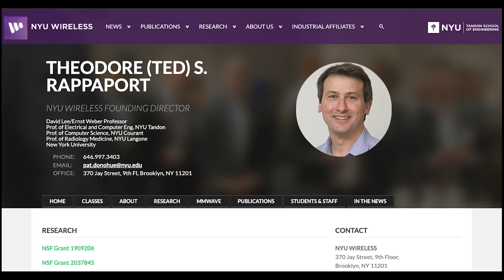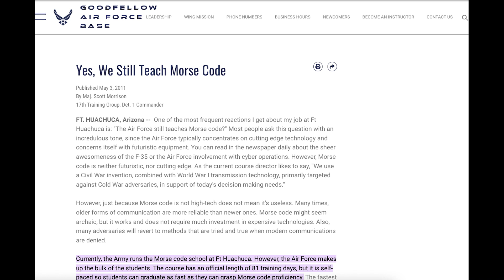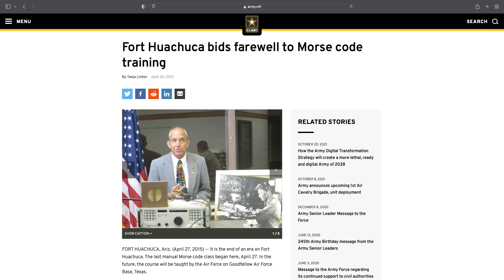Q&A - What kind of job can I get with a ham radio license?